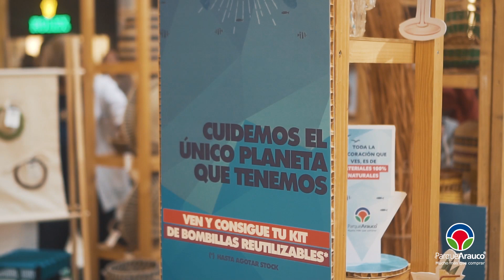Cuidamos el planeta con MiÚnicaBombilla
Ven a Parque Arauco y retira tu kit de bombillas reutilizables por compras igual o superiores a $15.000. ¡Súmate al cambio y cuidemos juntos el único planeta que tenemos! MiÚnicaBombilla. Para saber la ubicación del stand y más, visita el link de tu mall más cercano